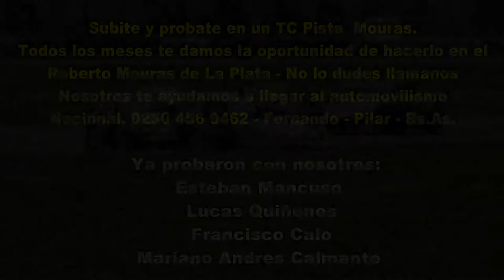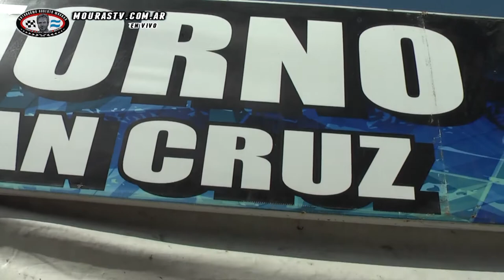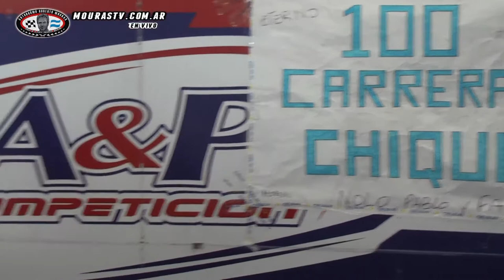Boxes + Notas Previas 24 11 HD